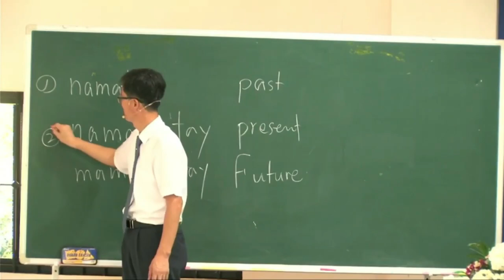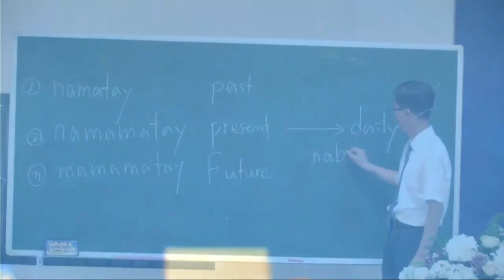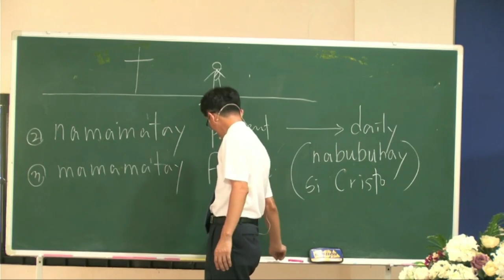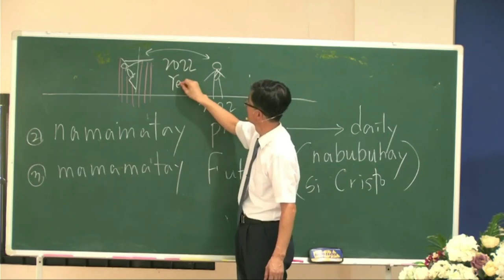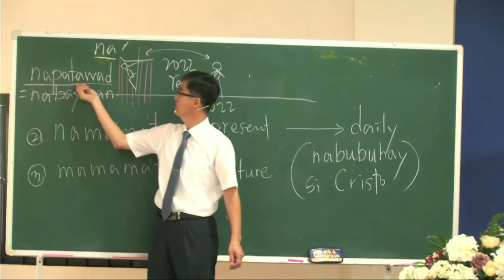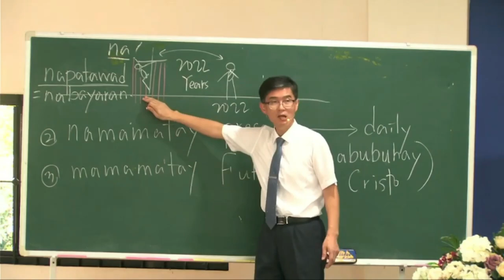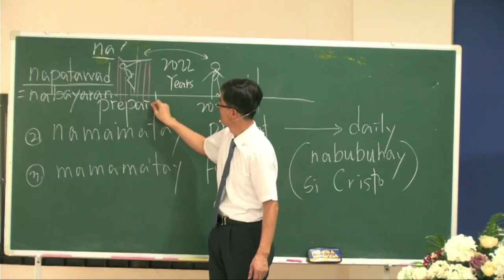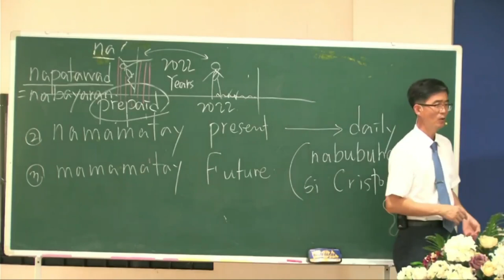Day By Day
Lord's Day Sermon (October 9, 2022)